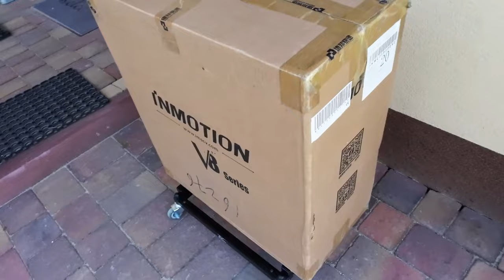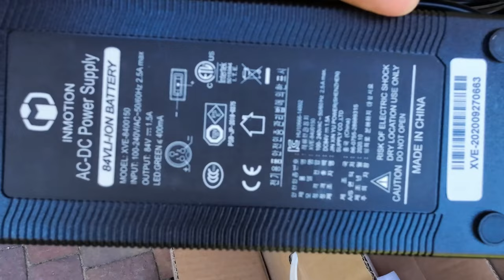Inmotion V8F unboxing and close-up details 08-2023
Best to watch in 4k

Inmotion V8F unboxing.